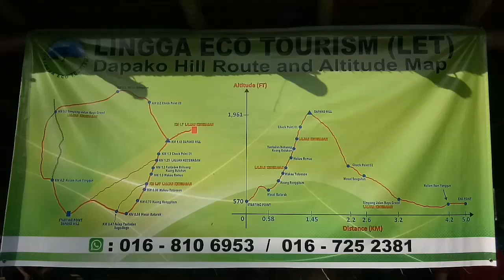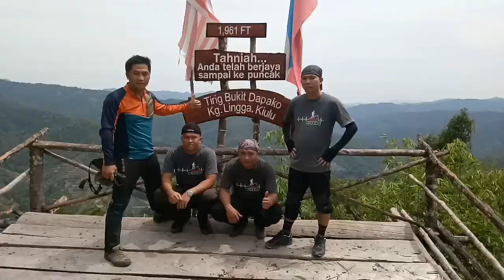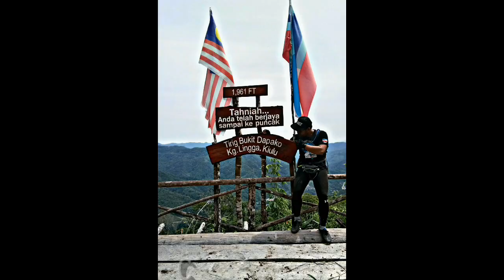Dapako hill - 30/6/2019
Borneo Trails Seekers